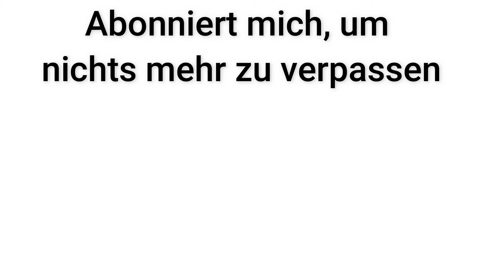MEIN HUND ZUM ERSTEN MAL IM SCHNEE | Vlog 9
Jo Leute!
Im heutigem Vlog zeige ich euch Lupos(mein Hund) Reaktion auf Schnee. Es war das erste mal Schnee in seinem ganzem Leben und er liebt es. Außerdem fahre ich im Video noch ein bisschen Fahrrad, Roller und Schlitten.
Viel Spaß!